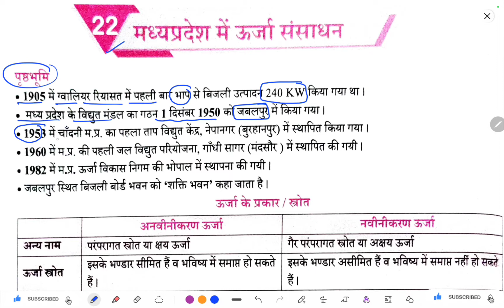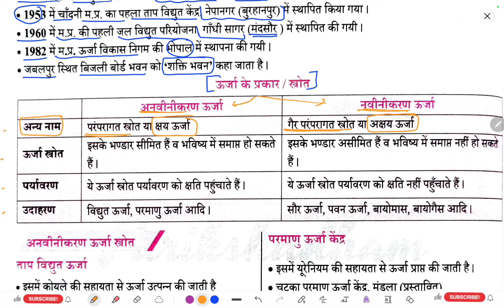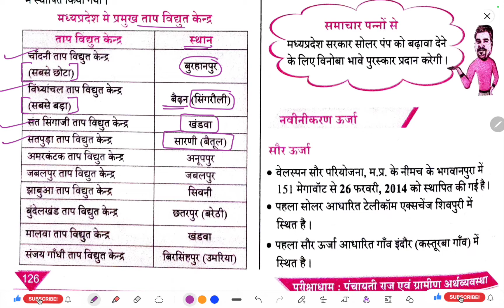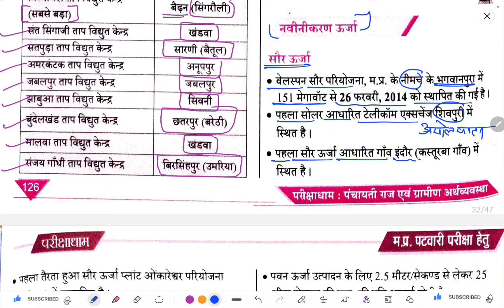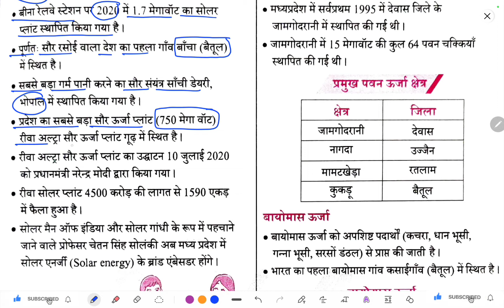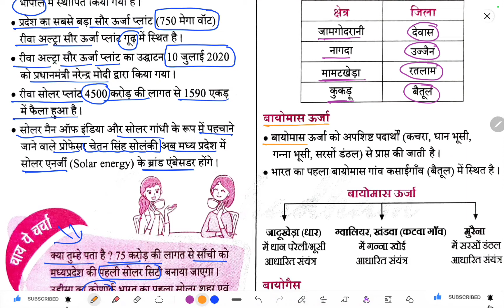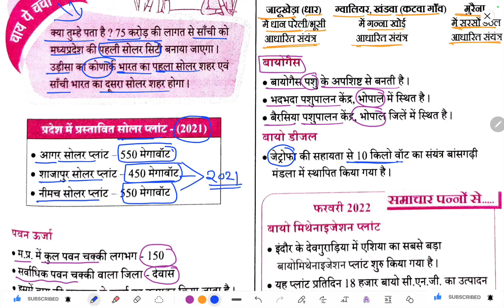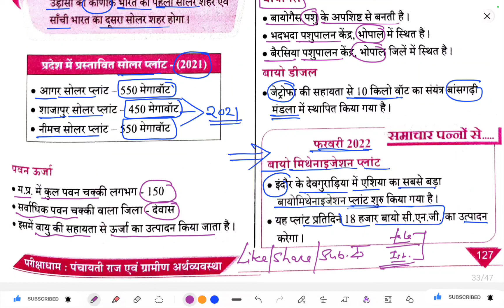मध्यप्रदेश पंचायती राज एवं ग्रामीण विकास | MP Patwari | MP पटवारी l Parikshadham Book | Class 29